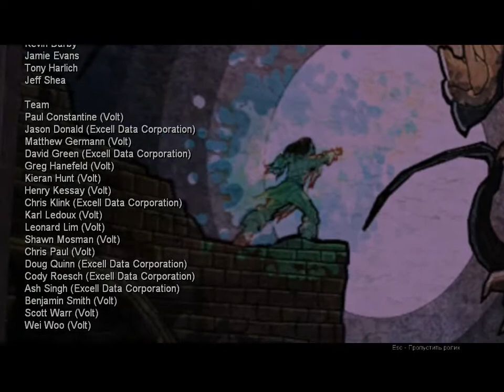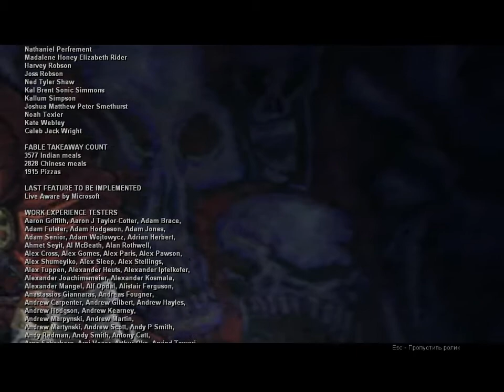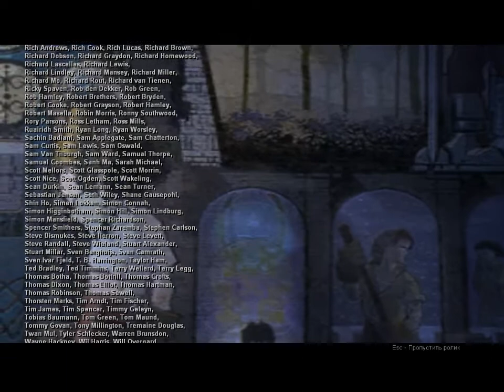Fable Последний бой #3 Жизнь продолжается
Если просмотреть заключительные титры - игру можно продолжить.